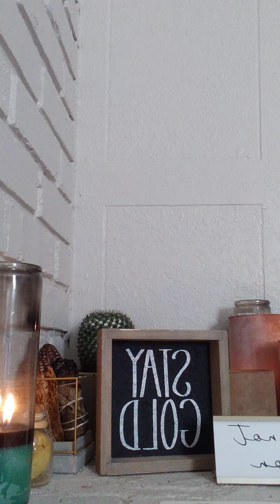MURDER PLOT IT WONT WORK..NO WEAPON FORMED!!!